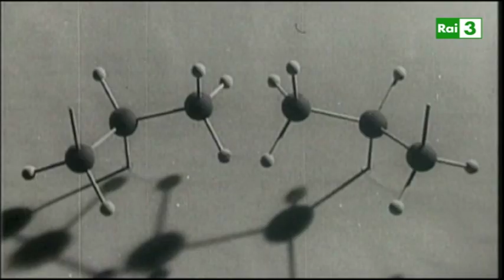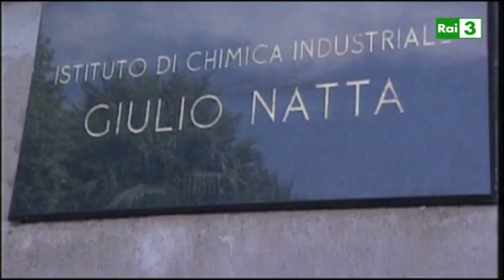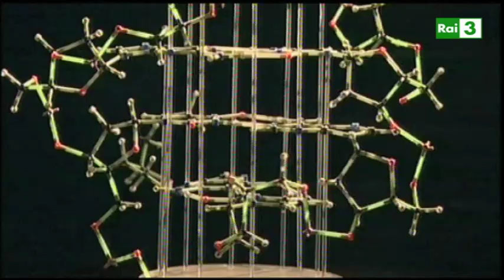Giulio Natta - Figu, album di persone notevoli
Programma televisivo di Peter Freeman e Alessandro Robecchi (a cura di Erica Vitellozzi) in onda su Raitre, montaggio di Stefano Nisti.